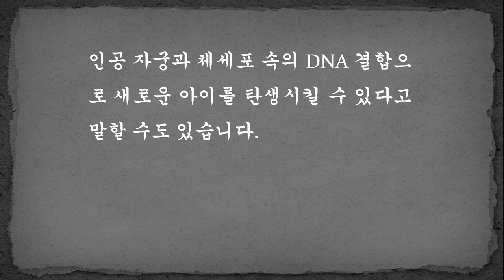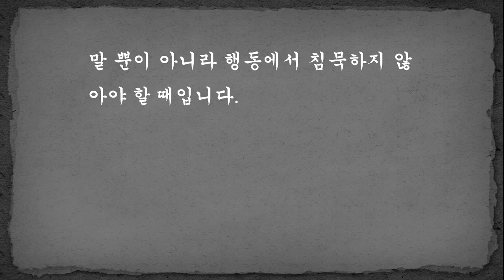언제까지 침묵할 것인가 침묵의 봄 2부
침묵의 봄, 레이첼 카슨, 에코리브르